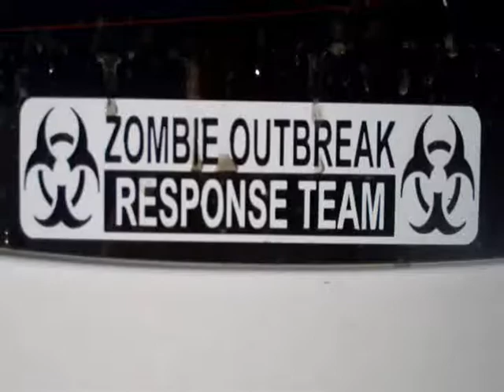Water fight (kesha music)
water fight